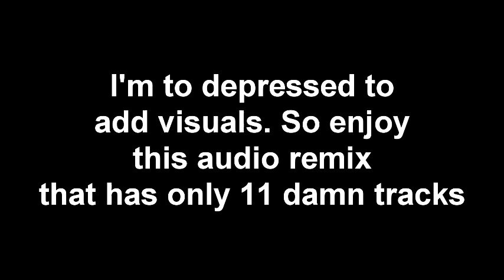[V2/AUDIO ONLY] EYY CUDDLES - Sparta Lost Remix